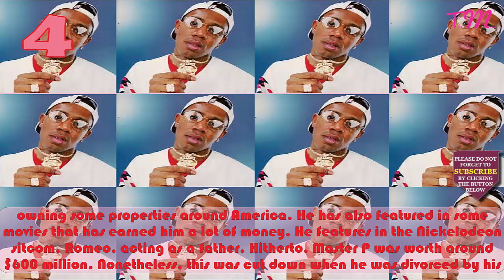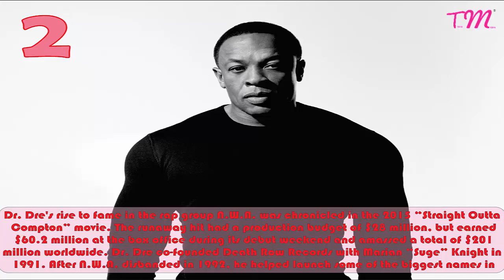Top 10 richest hiphop Artist in the world in 2021 (with their net worth) - RAPPER